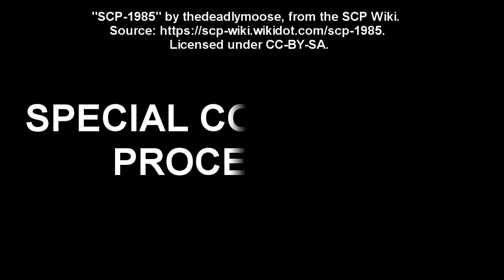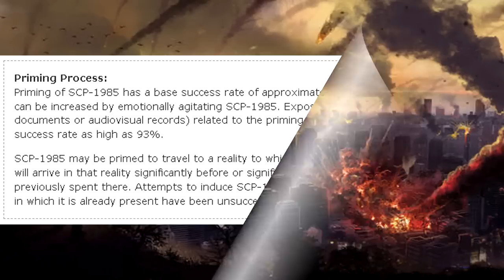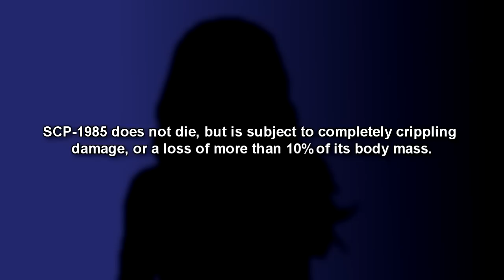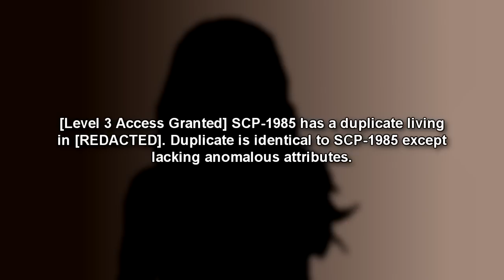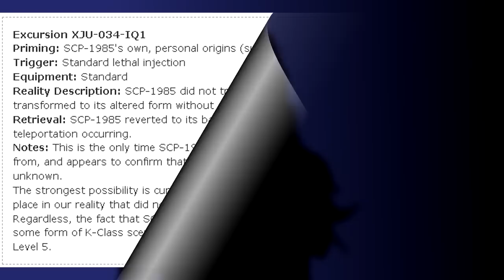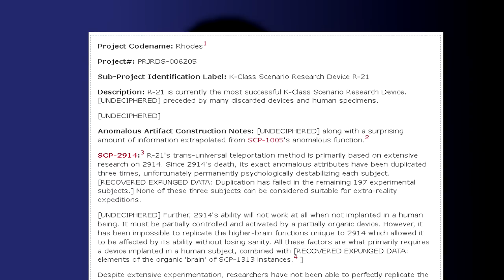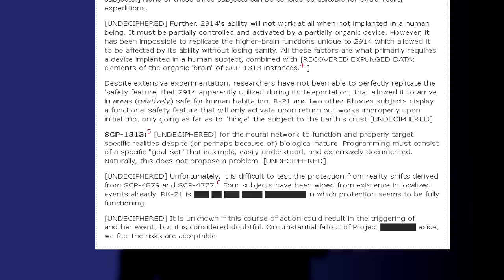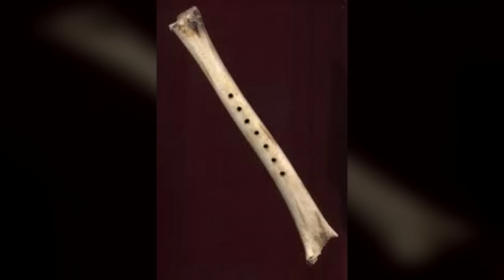SCP-1985 Recovered K-Class Scenario Research Device | SCP Reading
This is an SCP reading of SCP-1985 "Recovered K-class Scenario Research Device".SCP-1985 is a female human of African-American origin, named Jacqueline. SCP-1985-A is a trans-universal teleportation device implanted in SCP-1985's body, including millions of ultra-thin components in its brain and spinal cord, and several large components located in its thorax and abdomen. Anomalous qualities of both SCP-1985 and SCP-1985-A appear to have been based on qualities of multiple other SCP items.

When SCP-1985 dies, SCP-1985-A is activated.

Upon activation, SCP-1985-A transports SCP-1985 to what appears to be a parallel reality. This parallel reality will usually (approx. 95% rate) be undergoing a K-Class scenario somewhat consistent with the Jackson K-Class Classification System. The 5% deviation is thought to result from utilization of a slightly different K-Class classification system than in use by any currently extant Foundation branches.

The destination reality that SCP-1985 is transported to cannot be perfectly controlled, but certain realities and types of scenarios can be targeted by "priming" SCP-1985. SCP-1985 is primed by exposure to materials related to the goal topic in the period shortly before initiation of an excursion.

Table of Contents:
00:00 Introduction
02:36 Description
10:37 Protocol 1985-Adahn: [DATA EXPUNGED]
11:48 Excursions
12:00 Addendum
12:50 Addendum
13:42 Addendum
15:25 SCP-1985 Recovered Information
20:31 Disseminated Documentation 1985-Alpha

"SCP-1985 Recovered Information" by thedeadlymoose, from the SCP Wiki.

"Disseminated Documentation 1985-Alpha" by thedeadlymoose, from the SCP Wiki.